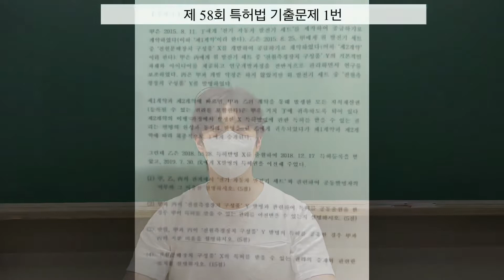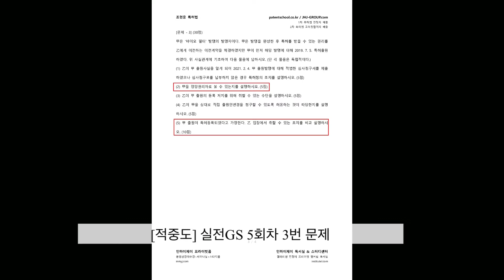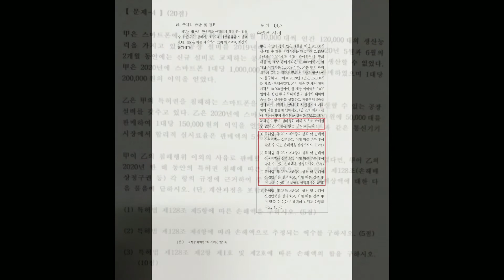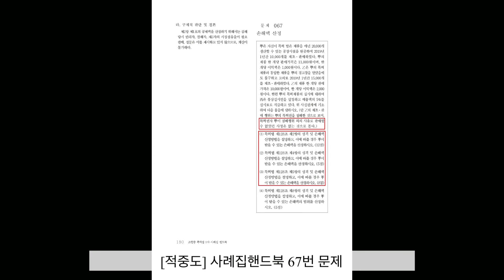제58회 변리사 2차 시험 특허법 기출 적중도 정리 (조현중 변리사)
제58회 특허법 2차 기출문제 적중도 정리 영상입니다.
영상 속 GS 문제, 사례집핸드북 문제는 변리사스쿨 홈페이지 공지글에 가시면 다운 받으실 수 있습니다.
감사합니다.